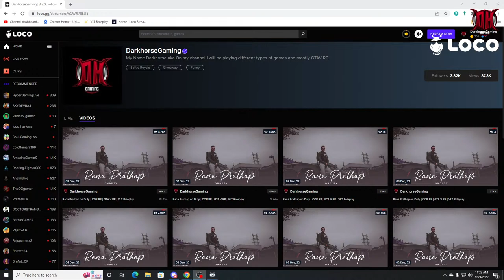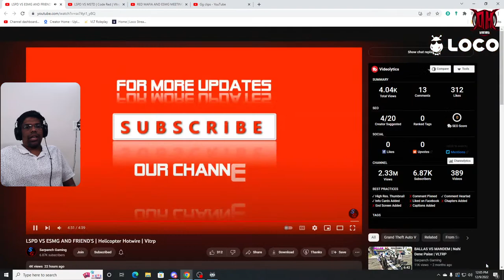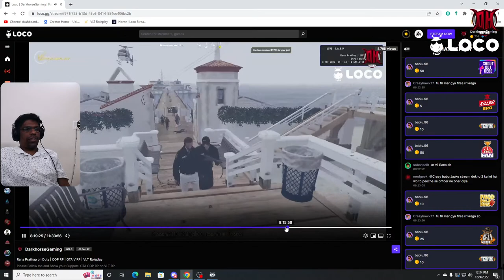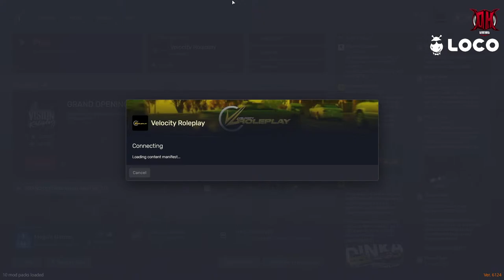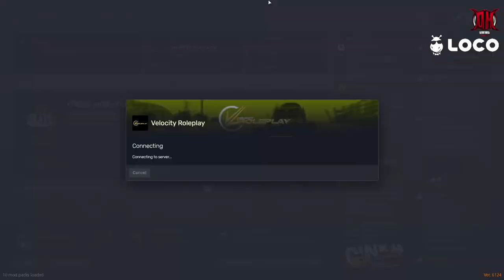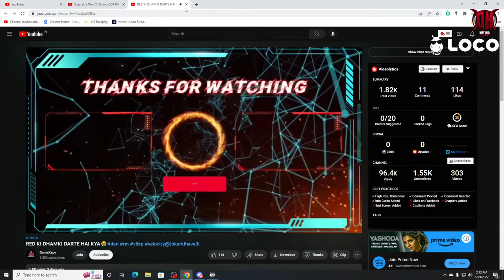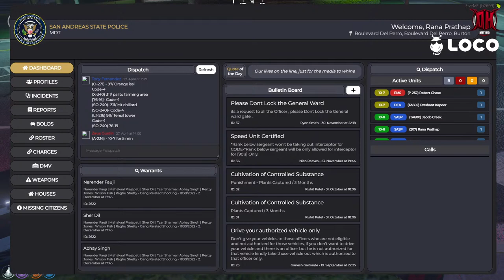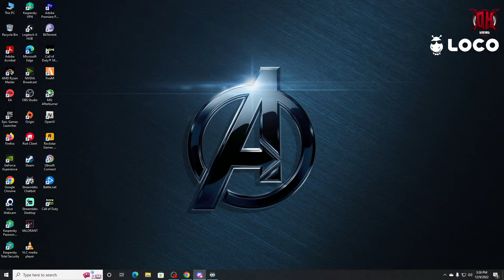Rana Prathap on Duty | COP RP | GTA V RP | VLT Roleplay | !join !dc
UPI: arvindk.brahma@citigold / arvindk.brahma@citi

Rules:

1. Don't abuse anyone in the chat.
2. No profanity and hatred. Or else will face the consequences.
3. Please do not use excessive caps or excessive emojis.
4. Please do not paste any links.
5. Please refrain from political or religious discussion
6. Respect for each other.

Specs:

CPU : Ryzen 5 3600XT
GPU : MSI RTX 3060Ti Three Fan OC addition
Ram : 2X8GB DDR4 3200Mhz
MB : Gigabyte B450MDS3H
HDD : 1TB
SSD : Kingston 500GB nvme m.2
Monitor: Dual Monitor 21 Inches 75Hz ( Primary: Benq, Secondary: LG)
Keyboard/Mouse :  Logitech G213 Gaming Keyboard/G402 Mouse
Earphones : Hypex 7.1 Cloud
Mic: Hyperx Quadcast
GamePad: Saste Read gear wala

Thumbnail Credits:

Raj